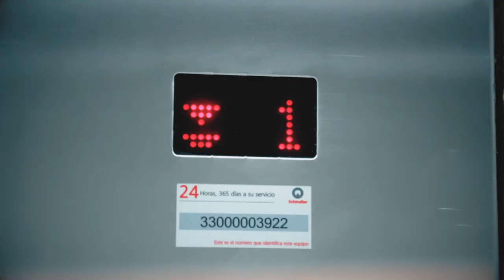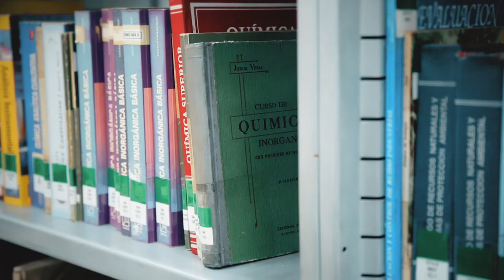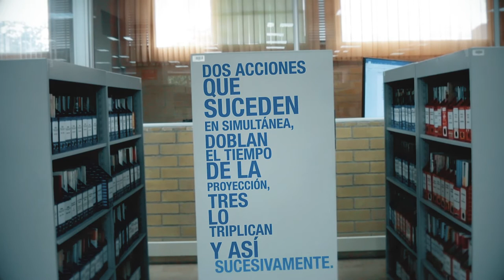MOOC: Montaje Audiovisual | Dilatación temporal